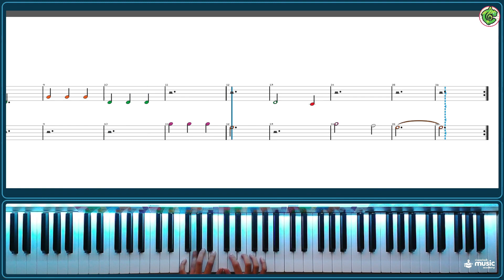Easy Piano Tutorial for Kids by Kids: Learn 'Row, Row your boat' with Sara Mendes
A nossa Maruja Sara Mendes a brilhar nesta aula interativa com o software Cornelius Composer! Peça "Row, Row your boat" do manual de Piano da Academia de Música Classplash.

Mergulha no Mundo da Música!

Our Sailor Student shining in this interactive lesson with Cornelius Composer software! Music piece "Row, Row your boat" from the Classplash Music Academy's Piano manual.

Dive into the World of Music!